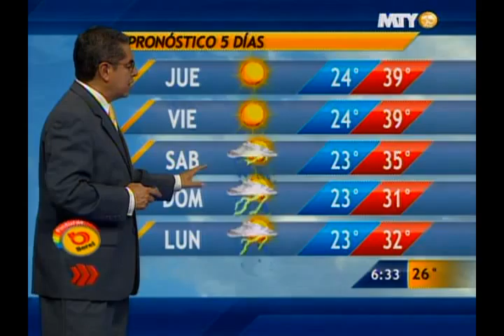Clima 07 agosto 2013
Reporte meteorológico con Mauro Morales